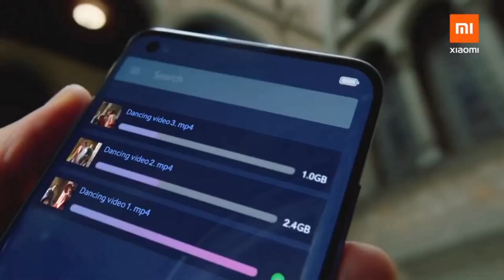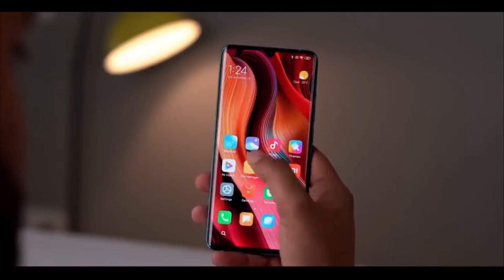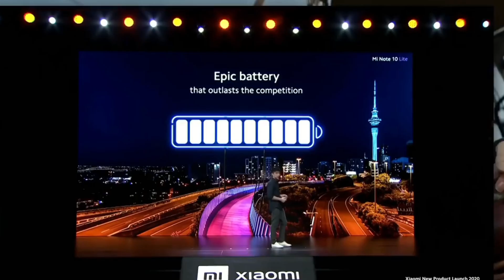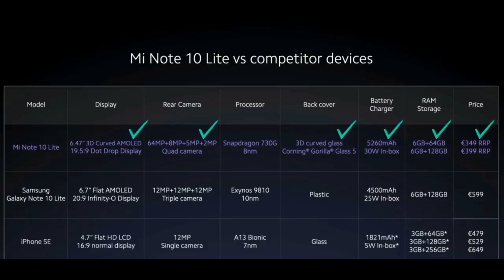Xiaomi Mi Note 10 Lite ( Mi A4) launch in India, Price in India, SD 730G, NFC